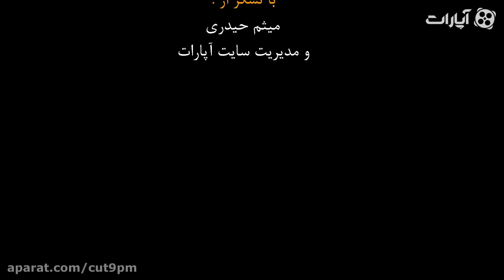Cut | !کات - پس از ۵۰ سال مقابل دوربین آمد! کنسرت سیمین غانم در ایران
پس از ۵۰ سال مقابل دوربین آمد! کنسرت سیمین غانم در ایران

کات برنامه ای برنامه ای فرهنگی سینمایی میباشد

برای مشاهده ی قسمت های دیگر کات بر روی لینک زیر کلیک کنید:

کانال رسمی تی وی زون تاریخی در یوتیوب تی وی زون تاریخی از برترین زیرمجموعه های شرکت تی وی زون میباشد که گزارش‌های خبری مرتبط با تحولات سیاسی را به اشتراک می گذارد .

This is the official Youtube channel of Tv Zone Historical.
TV Zone Plus is one of the top subsidiaries of TV Zone Company. TV Zone is one of the biggest content production companies .